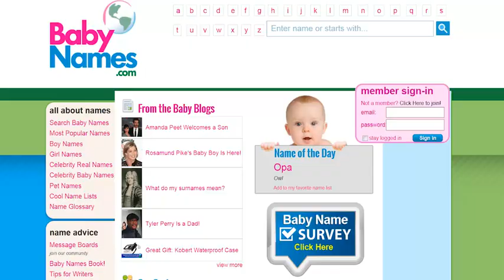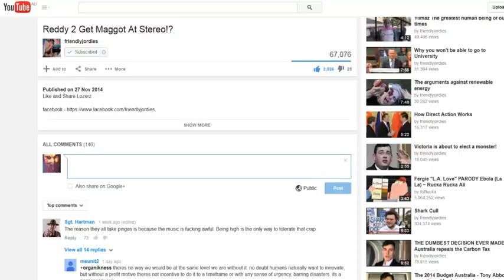Dimi's are Mad!